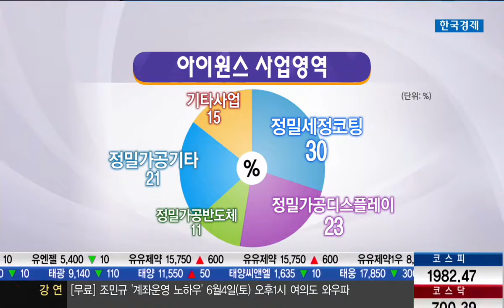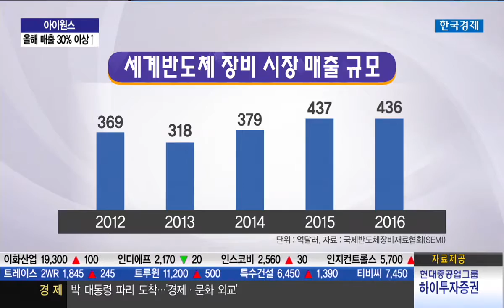아이원스 "한국경제" 방영분